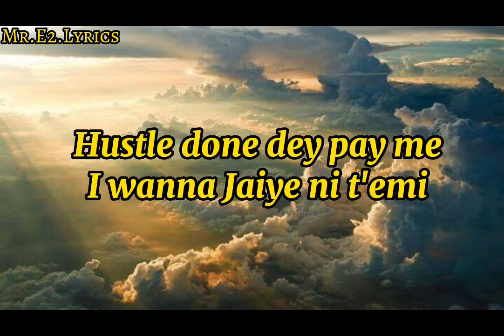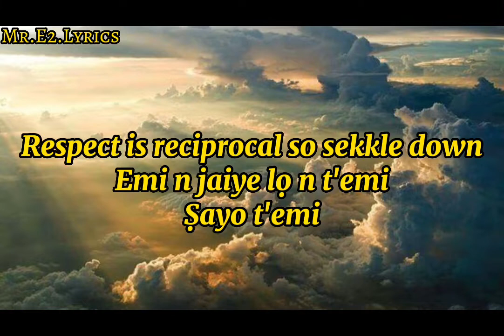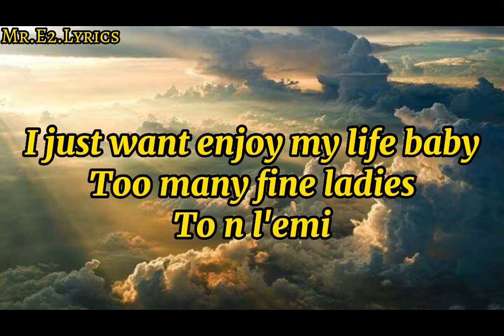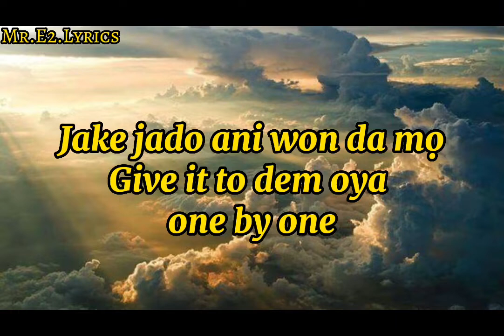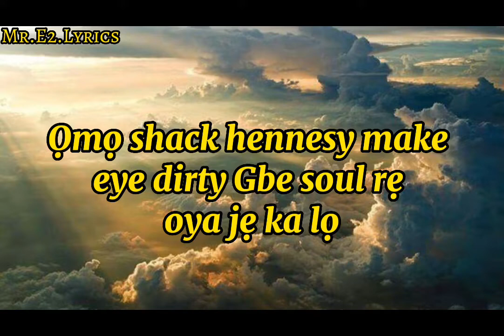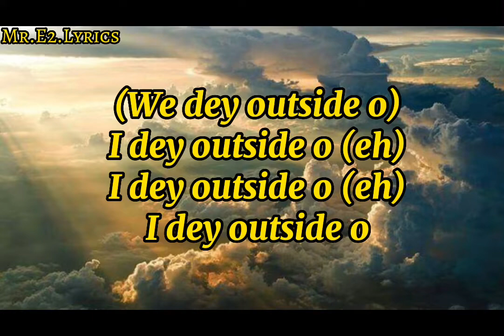Olamide we outside (official lyrics video)